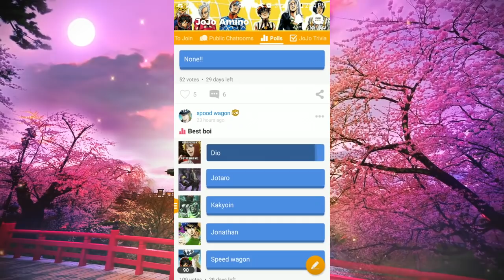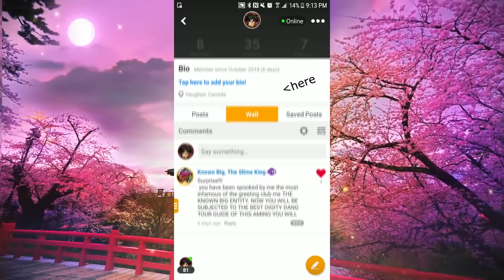Every JoJo Main Characters Stand & Ripple Explained | Jojo's Bizarre Adventure